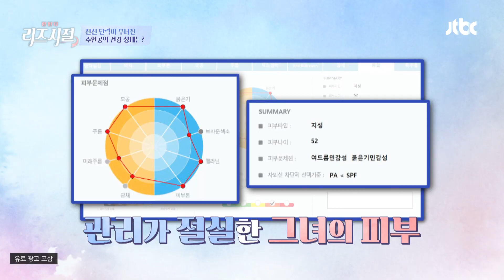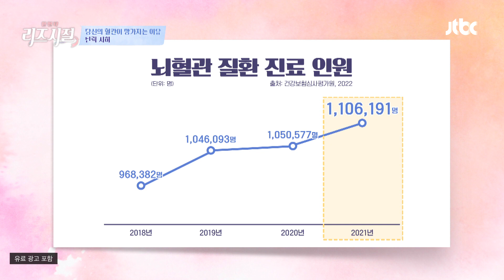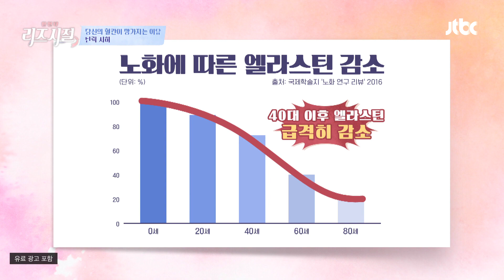피부 탄력이 떨어지면 혈관 노화도 동시에 진행된다! | 한 번 더 리즈시절 61회 | JTBC 231023 방송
피부 탄력이 떨어지면 혈관 노화도 동시에 진행된다!